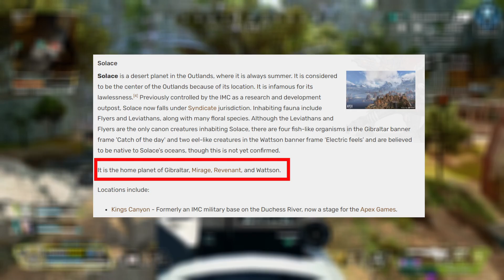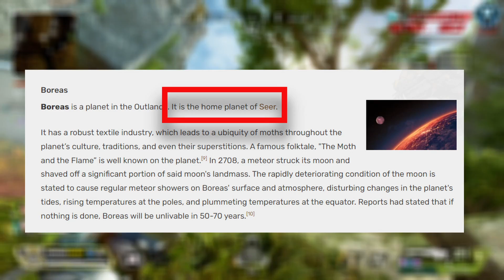Apex Legends Has Huge New Map Plans + Leaked Skins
Apex Legends Has Huge Plans To Dominate Battle Royals and one of the key factors they are working on is creating new and interesting maps as we just got Stormpoint as our new Season 11 Battle Royal map. Respawn did let us know we will be getting new maps every year at the end and we have a pretty good idea of where the next map for the battle royal will be.